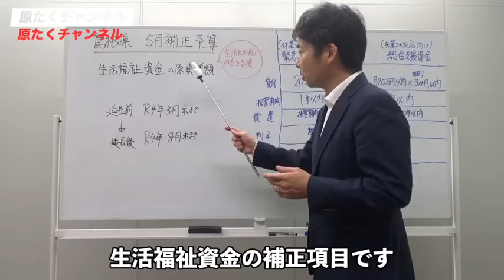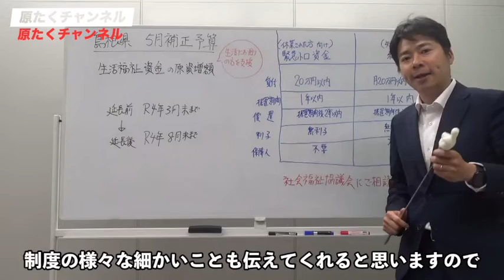「原たくチャンネル」生活資金を支えるサポート制度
コロナ等で生活上お困りの方など、こんな制度がありますので、ご参考になればと思います。